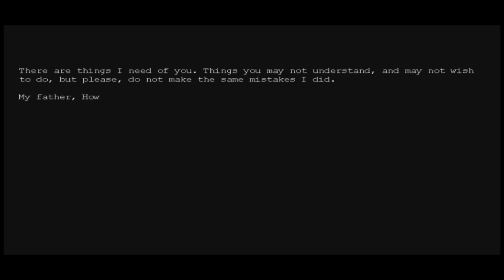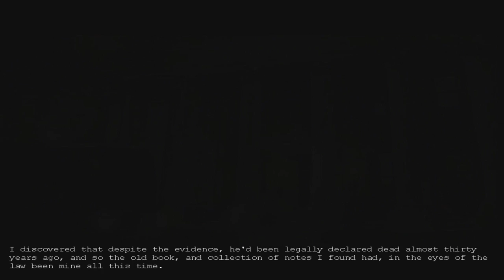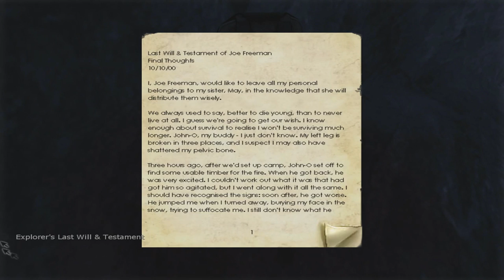Penumbra: Overture - Review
People that should by this game in my opinion are few far between, but that ones that should ones like me. I played and purchased this game not because I was looking for a good first person survival horror title, I bought this game because I am interested in looking at the steps it took to make  amnesia, and I got that. Penumbra may be a mess,  but when you play it even for a little bit of it is clear, how this panned mess became Amnesia. So if you're looking for a well written survival horror game that gives perspective to frictional games creative potential and growth then penumbra overture it the game for you.